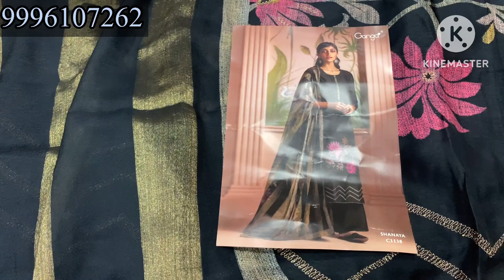Ganga Ke Most Demanding Suit (गंगा के सूट) Order No 9996107262